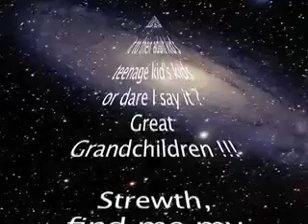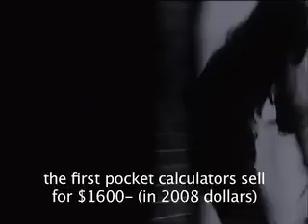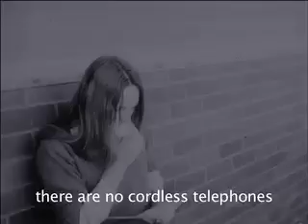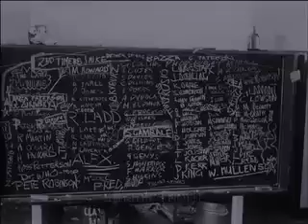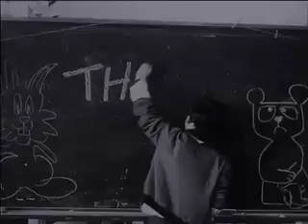1972 / 2008 6th Form 1972